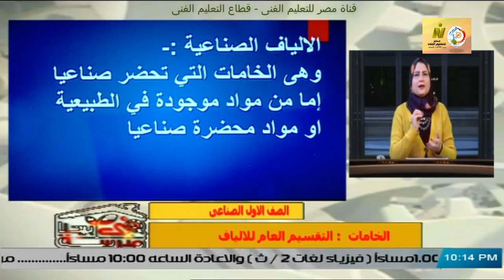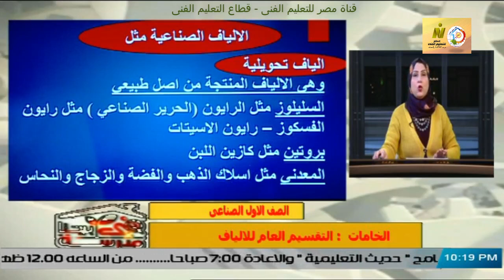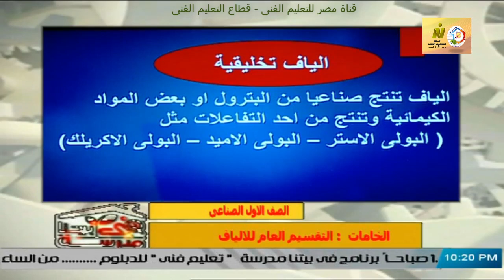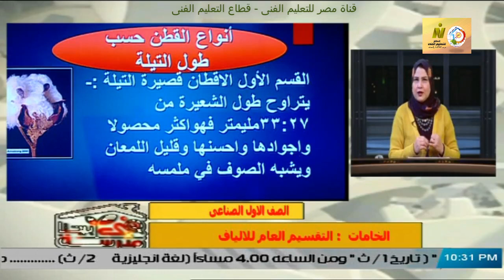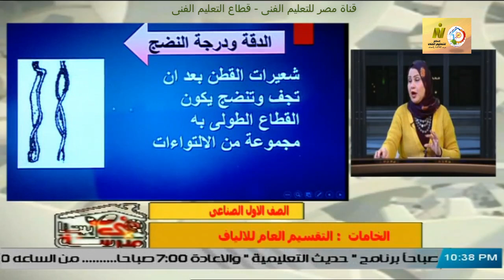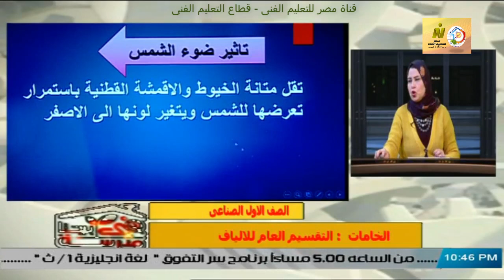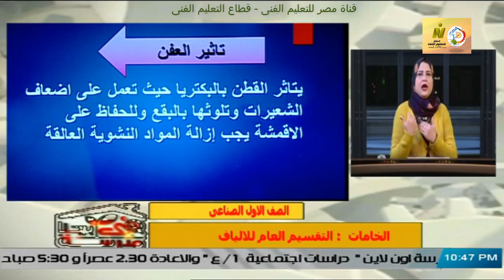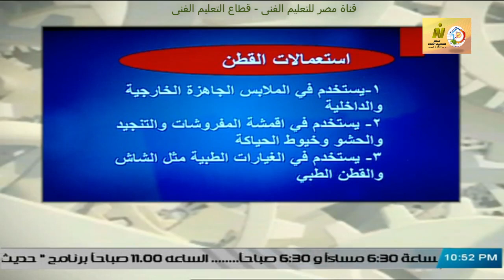الصف الاول صناعى - ملابس جاهزة وتريكو - خامات - التقسيم العام للخامات - أ صفاء قطب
وقريبا منتديات التعليم الفنى المتقدم للصفين الرابع والخامس